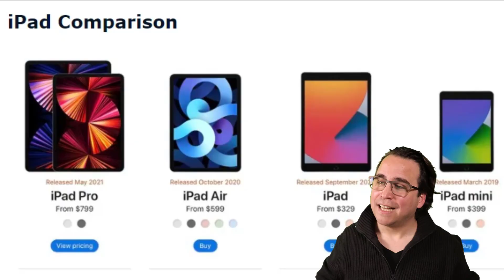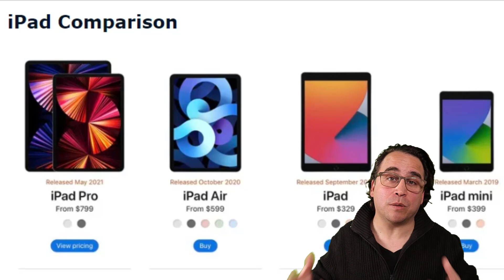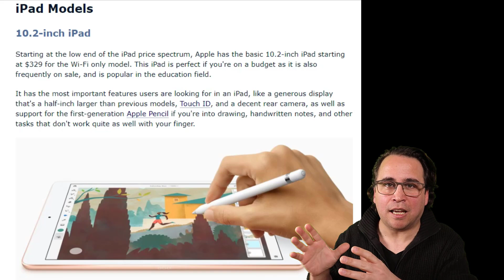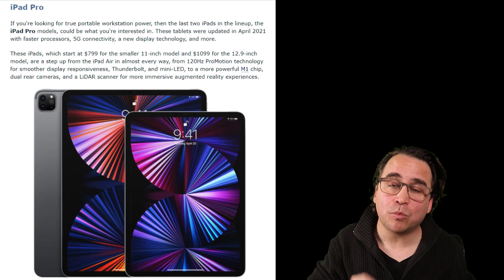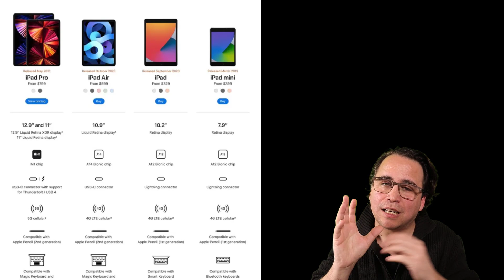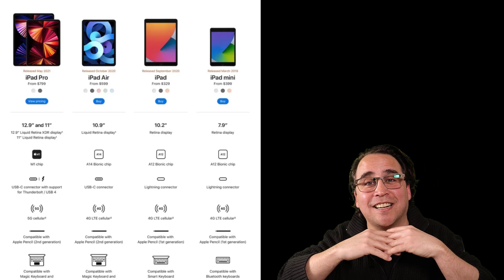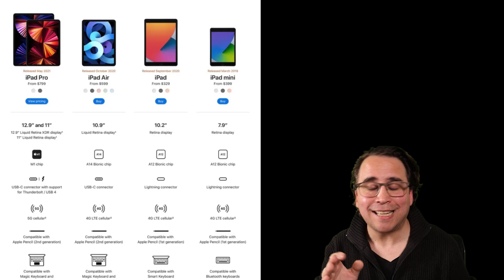Qué Ipad comprar en 2021 (2do semestre)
Salieron los nuevos iPad Pro así que veamos todos los modelos iPad 2021 y veamos cuáles vale la pena comprar.